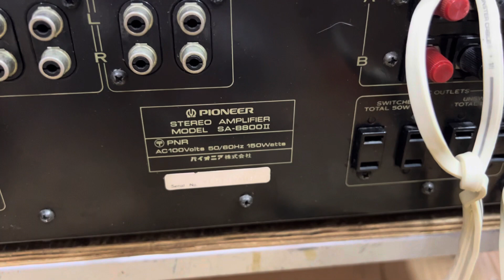Bộ Pioneer hơn chục hay 👍 hơn trăm củ